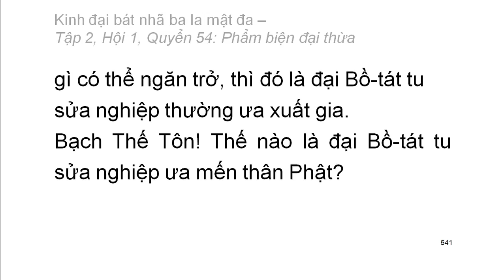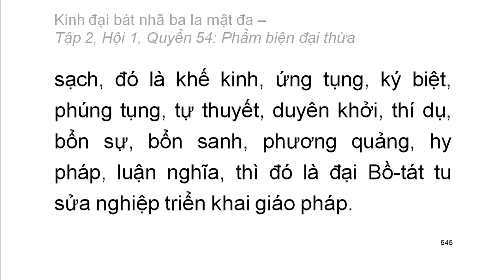600 quyển Kinh Đại Bát Nhã Ba La Mật Đa: Quyển .../600 (tiếp) (đọc lần 2)